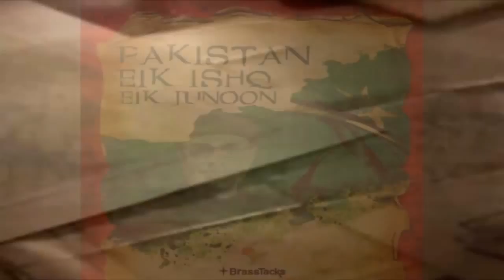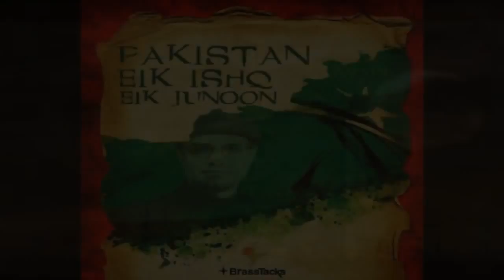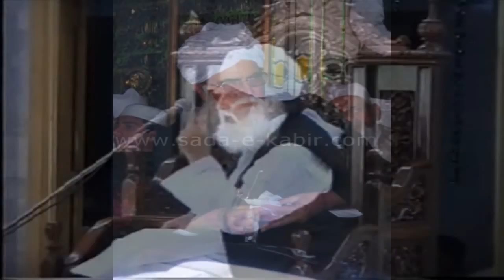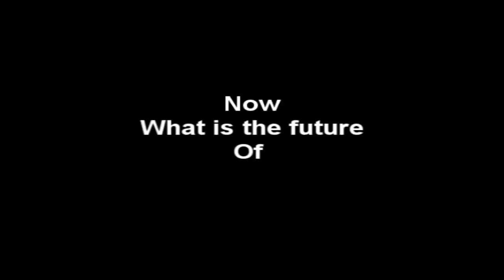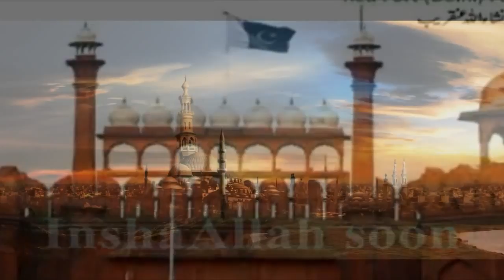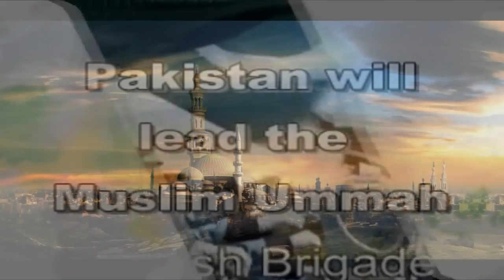Zaid Hamid Journey Of Pakistan YouTube